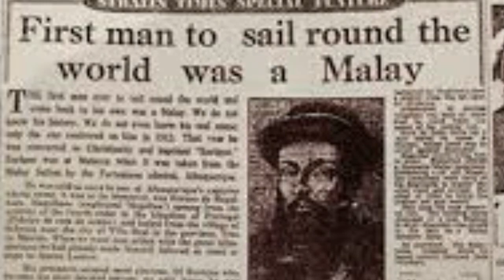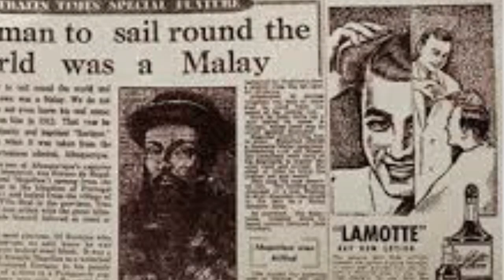Anak melayu pertama belayar mengelilingi dunia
Pemuda itu memecahkan antara misteri terbesar menyelubungi masyarakat dunia ketika itu tetapi selama ratusan tahun, peranan dan sumbangan tokoh terbabit dipercayai `disembunyikan' sejarawan Barat.

Sebelum ini, masyarakat silam cenderung menganggap bumi berbentuk leper dan pelayaran berterusan merentasi lautan menyebabkan manusia jatuh ke ruang misteri `di bawah' Bumi.

Bagaimanapun, misteri itu berjaya disanggah pemuda Melayu bersama rakan pelayarannya dalam ekspedisi merentas lautan diketuai pelayar terkemuka Ferdinand de Magellan pada tahun 1519.

Ekspedisi bersejarah itu akhirnya membuktikan Bumi berbentuk bulat yang mampu menghubungkan dunia Timur dengan Barat.

Selama ratusan tahun, pelayar Barat seperti Magellan dan Sebastian Elcano dijulang dan dikenang sebagai tokoh membongkar hakikat rahsia itu dan pencapaian pemuda Melayu itu selaku `manusia pertama mengelilingi dunia' seolah-olah cuba disembunyikan.